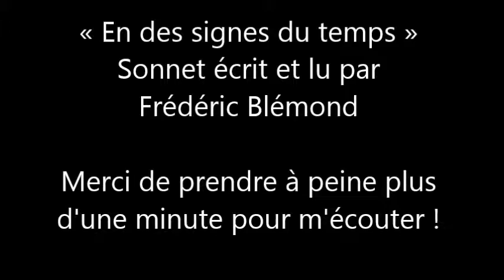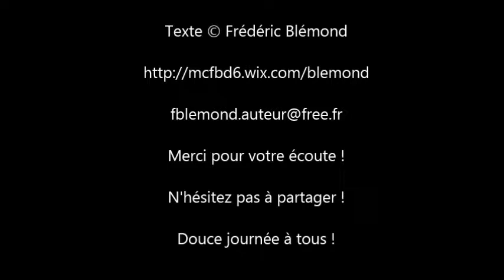En des signes du temps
"En des signes du temps" Sonnet écrit et lu par Frédéric Blémond

Merci de prendre à peine plus d'une minute pour m'écouter. N'hésitez pas à partager !